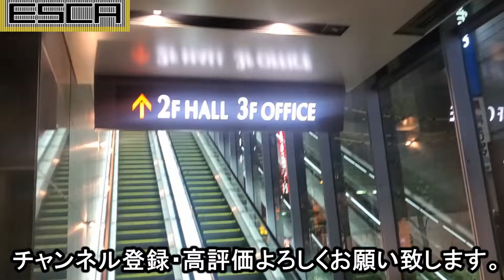【４基】ベルサール秋葉原 エスカレーター 1F-3F往復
住友不動産秋葉原ビルのエスカレーター

【amazonリンク】